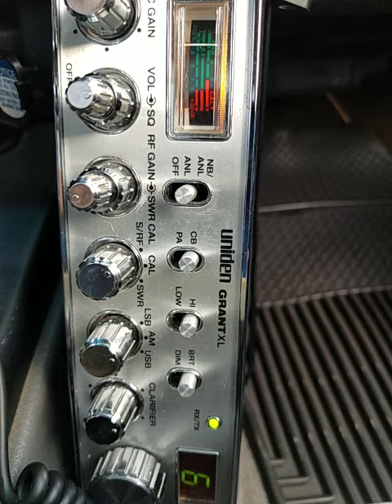06-17-2021 ModSqd LoverBoyAL BlkFlagLA 460TX